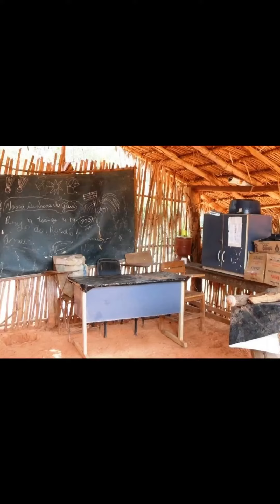BALSAS / MARANHÃO - Cidade cortada pela Rodovia Transamazônica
Balsas é a terceira maior cidade do estado do Maranhão. A cidade é cortada pela Rodovia Transamazônica, e possui um rio com o mesmo nome, com cerca de 520 km. Balsas já foi chamada de Santo Antônio de Balsas e Vila Nova. Os pontos históricos e turísticos da cidade são de extrema importância, pois refletem a sua história e a sua modernização. Todas as vielas que ficam nas proximidades da margem esquerda do Rio das Balsas são históricas. Em algumas delas é possível encontrar alguns casarões que tombados pelo Patrimônio Histórico da cidade. Alguns pontos turísticos da cidade são: Porto dos Caraíbas (berço do município), Ponte de Madeira, Igreja Matriz de Santo Antônio, Catedral do Sagrado Coração de Jesus, Estátua de Santo Antônio (localizada à beira da BR-230, com sua frente voltada ao Centro da cidade). E, os rios que banham a cidade de Balsas são: Rio das Balsas, Rio Maravilha, Rio Cachoeira, Riacho Balsinha, Riacho Bacaba e a Cachoeira das Três Marias.